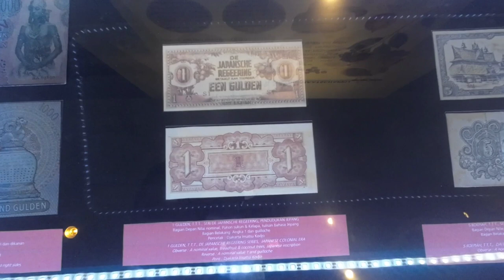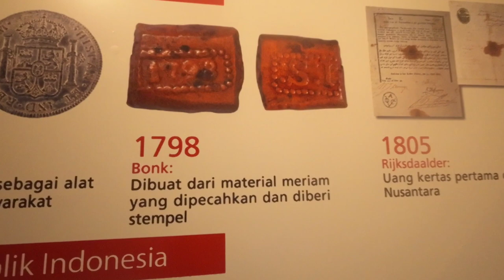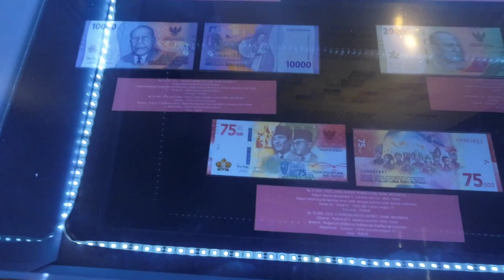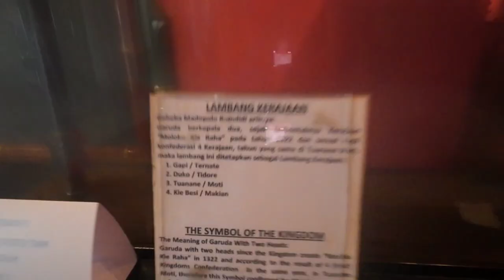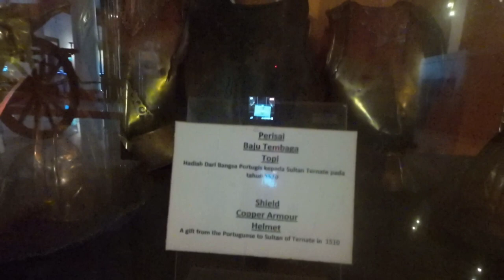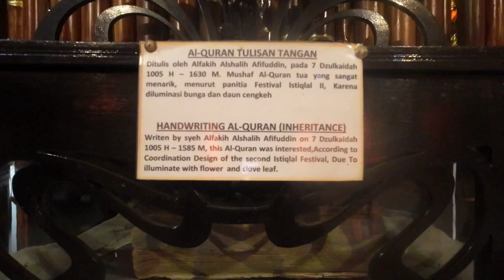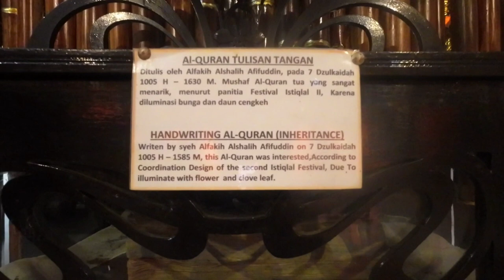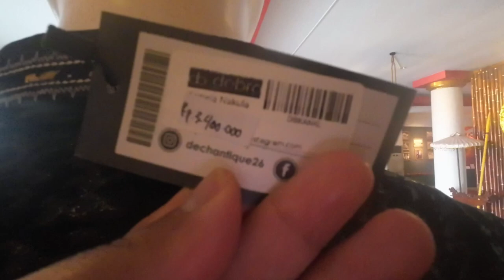Ada Pameran Lintas Sejarah Uang Indonesia di Museum Kesultanan Ternate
Bank Indonesia (BI) menggelar pameran lintas sejarah perjalanan uang rupiah mulai dari masa penjajahan hingga kemerdekaan Indonesia. Kegiatan itu dipusatkan di Museum Kesultanan Ternate, Maluku Utara (Malut).

mata uang lain yang juga dipamerkan antara lain, real Spanyol emisi tahun 1736 dan bonk di tahun 1798. Bonk terbuat dari sisa-sisa material meriam yang dipecahkan dan diberi stempel. Selain itu, ada mata uang Rijksdaalder yakni uang kertas pertama di Nusantara tahun 1805

Menariknya, di pameran ini BI juga memajang uang token Roterdam Bajcan Cultuurmaatschappij, di mana mata uang ini berbentuk logam dan berbahan dasar nikel. Uang itu diproduksi oleh sebuah perusahaan perkebunan Hindia Belanda di Bacan, Maluku Utara